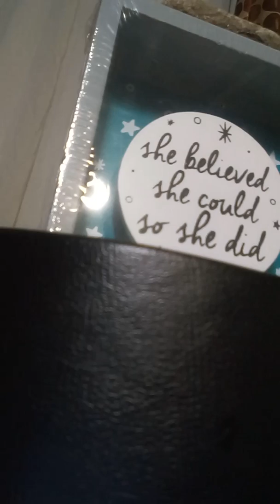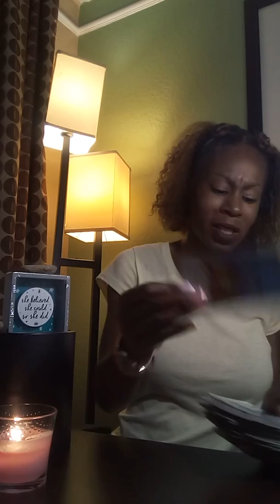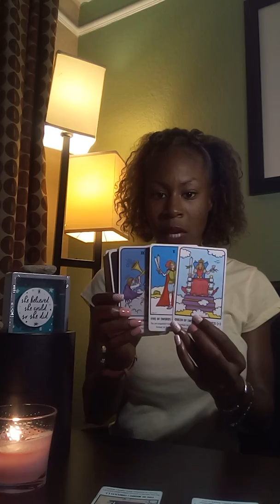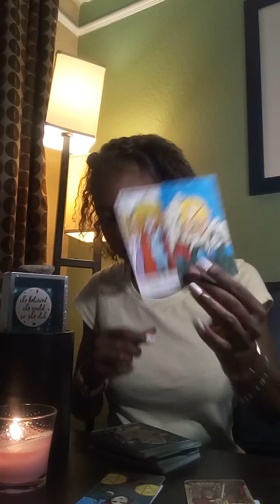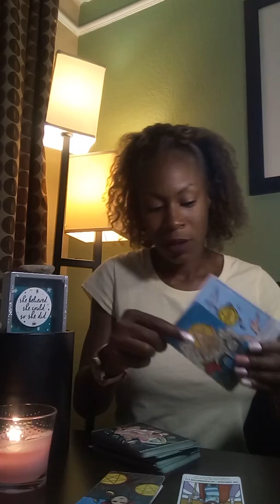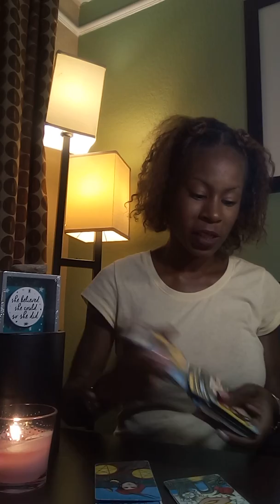♏ Scorpio (SunMoon&Rising) RiskyBusiness 🤔babies?or spells🤨 AstrologyAdvice 🌹